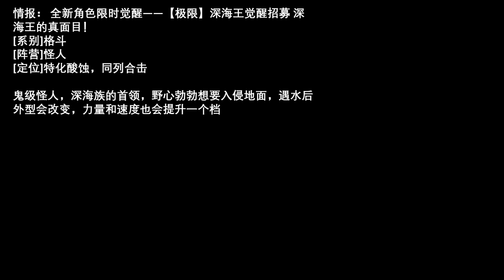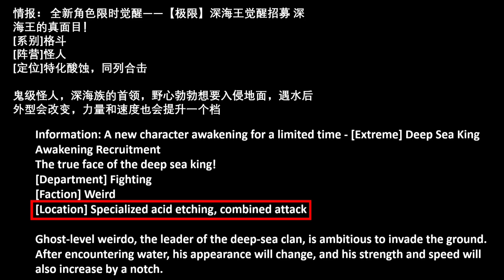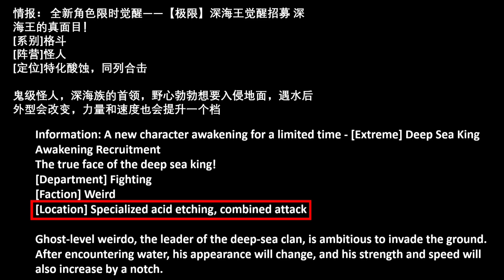Bahas singkat bocoran role nya DSK v2 (SSR+)